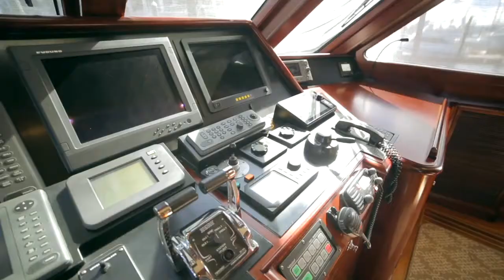76' Rayburn Custom Motor Yacht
76' Rayburn Custom Motor Yacht
Naval Architect:  Howard Apollonio
LOA:  76'
Beam:  21'
Draft:  5' 6"
Fuel:  2,700 gallons
Water:  400 gallons
Holding: 200 gallons
Engines:  (2) Cat 3406E turbo diesel 800hp each
Gens:  32k Northern Lights + 16k Northern Lights
Cruise/Max Speed:  10 knots/16 knots
Built for world cruising with safety and the most comfortable seaworthy experience as top priority.  Designed for a couple to easily operate and manage, without any required crew support.  Full redundancy of all critical systems.  Comfort underway is unparalleled for a yacht in this size with computer controlled motion stabilization.
The finest craftsmanship and materials throughout create a true ship-style luxury experience.  Guest accommodations offer calm spaces and restful berths with private en-suite head, sink and shower. Abundant hanging lockers and storage for fine and casual clothing. Heat or air conditioning provided throughout the vessel with thermostat control for all areas and each stateroom.  DirecTV and audio is provided for all entertainment areas and available for unique user enjoyment in all staterooms.
Large galley with full sized modern commercial duty appliances enable unlimited meal preparation and enjoyment.  Multiple chilled wine/beverage coolers with ice makers for entertaining on all decks.  A 6' walk-in refrigerator/freezer for holding quality food for extended voyaging. Salon dining or al fresco festivities on the enclosed aft deck or enclosed bridge deck.  Slide open or closed the enclosure area window panels to suit your comfort preference.
A 15' tender with 70hp motor allow for watersports play, fishing, crabbing and exploring.